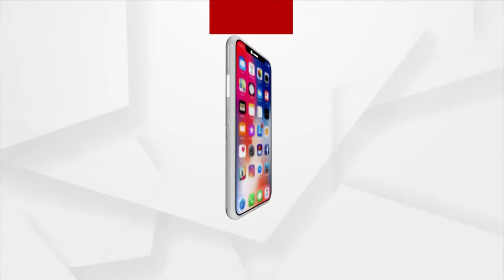ଟୋକିଓ ଅଲିମ୍ପିକ ପୂର୍ବ ଅଲିମ୍ପିକ ଠାରୁ ସମ୍ପୂନ୍ନ ଭିନ୍ନ ।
ଟୋକିଓ ଅଲିମ୍ପିକ ପୂର୍ବ ଅଲିମ୍ପିକ ଠାରୁ ସମ୍ପୂନ୍ନ ଭିନ୍ନ । ମହାମାରୀ ଭିତରେ ଆରମ୍ଭ ହୋଇଛି ଦ ଗ୍ରେଟେଷ୍ଟ ସୋ ଅନ ଆର୍ଟ । ଭିନ୍ନ ଥିଲା ଅଲିମ୍ପିକ ଷ୍ଟାଡିୟମର ଦୃଶ୍ୟ । ରିଓ, ଲଣ୍ଡନ ଏବଂ ବେଜିଂର ଉଦଘାଟନୀ ସମାରୋହରେ ଷ୍ଟାଡିୟମରେ ହଜାର ହଜାର ଦର୍ଶକ ଏବଂ କଳାକାରଙ୍କ ଚମତ୍କାର ପ୍ରଦର୍ଶନକୁ ସାରା ବିଶ୍ୱ ଦେଖିଥିଲା ।